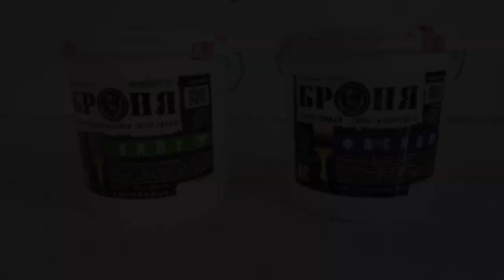Броня Классик, Броня Фасад и Броня Лайт, теплоизоляция Коттеджа с в городе Белград, Сербия